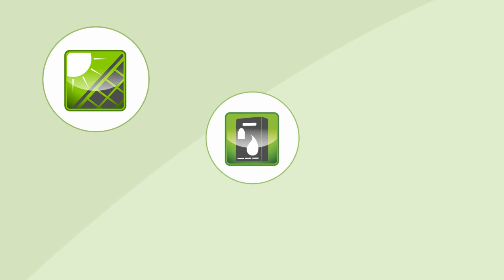How to Reduce Your Power Bills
This is John.

Each and every month, John gets a nasty surprise when his electricity bill arrives. His entire family has tried everything they know in order to lower their electricity bill, but nothing ever seems to work.
Then John discovered Any Energy
Any Energy offers a wide variety of energy efficient products for both commercial and residential needs. With energy efficient solar power, hot water systems, LED lighting, gas appliances, pool pumps, skylights and much more, Any Energy can help John get those pesky electricity bills under control.

By offering up to 36 months interest free on most products, it's clear to John that Any Energy truly has the customer's interest in mind.

Any Energy are members of the Master Plumbers Association and CEC Members and have considerable experience in the energy industry, their friendly staff are waiting to help you knock that electricity bill down.

Call Any Energy today at 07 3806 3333 or visit us